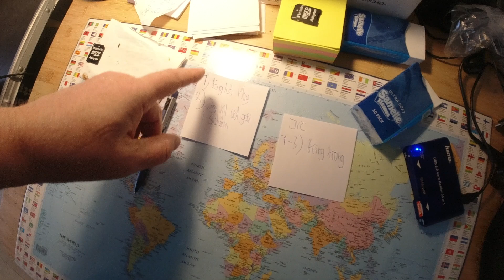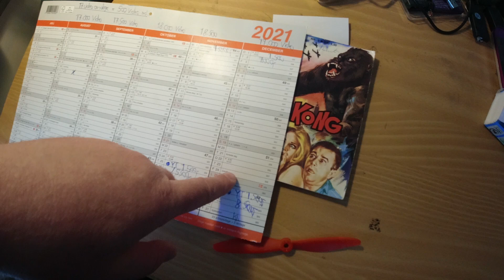MongoTV_7865 - SPISER SKÅL CHIPS TORSDAG EFTERMIDDAG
God TORSDAG AFTEN. Jeg laver lige en skål chips, jeg kan sidde og spise og hygge mig med, imens jeg uploader alle de her mange video til YouTube. Men nu er klokken 15, og solen den er ved at gå ned. Jeg vil ind og oplæse det sidste fra den King Kong pocket blad.